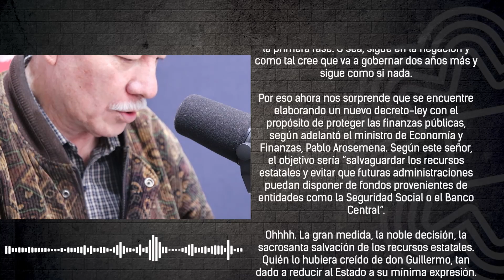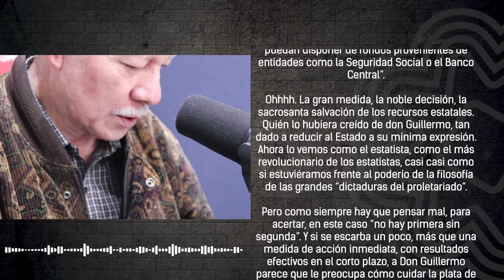✍🏽 EDITORIAL l "Don Guillermo se olvida que se va pronto"🎧